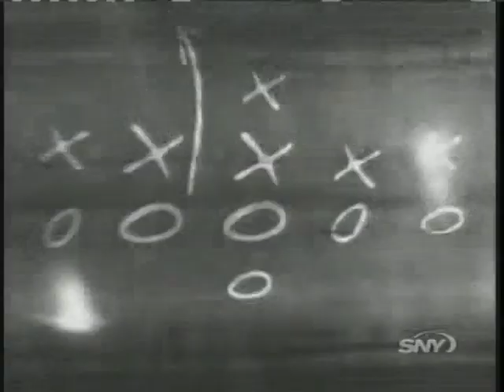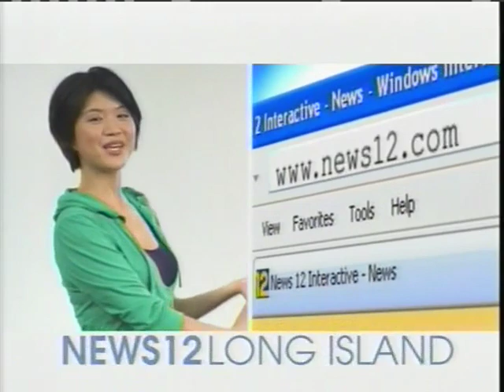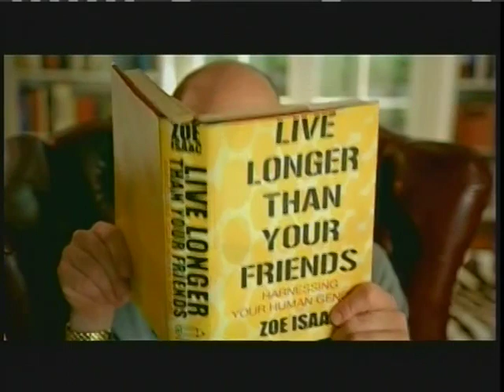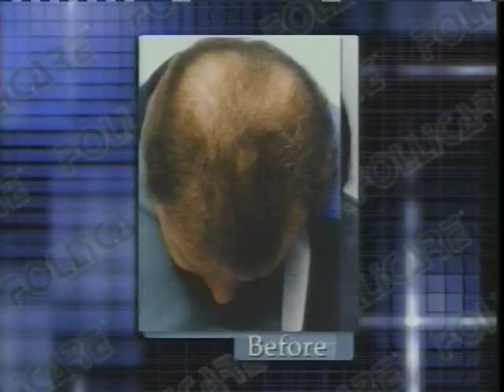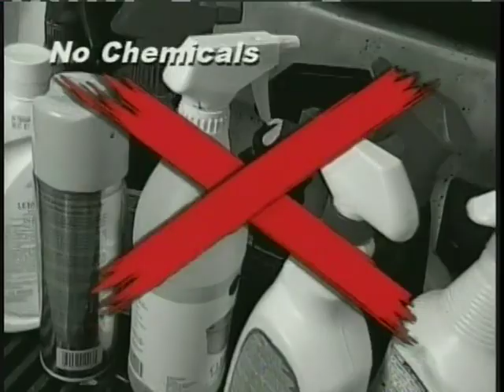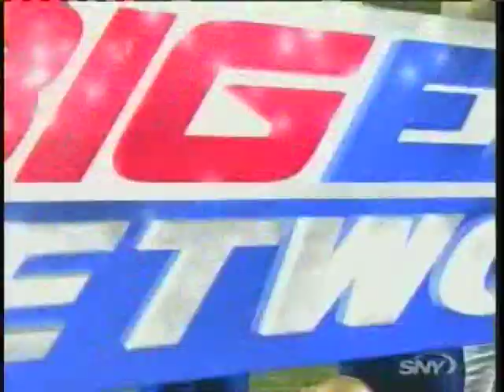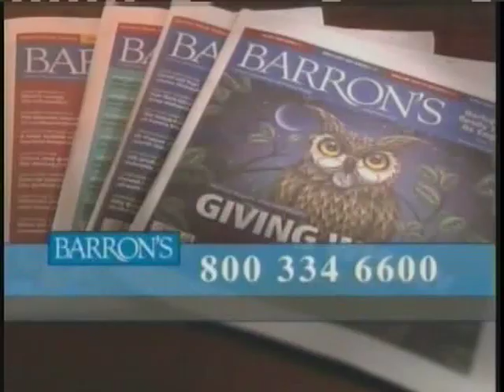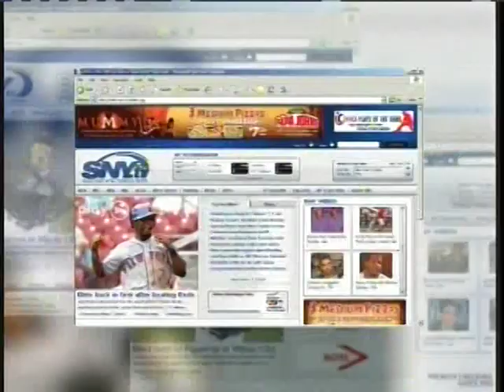Buffalo Bulls at Pitt Panthers 9/6/08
Pitt beats Buffalo 27-16 at Heinz Field with LeSean McCoy scoring 3 short touchdown runs.